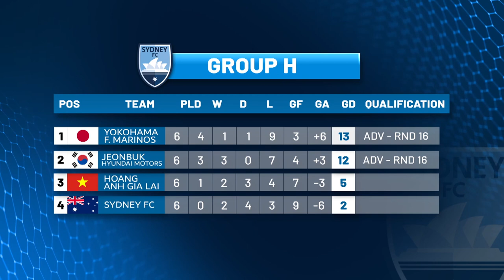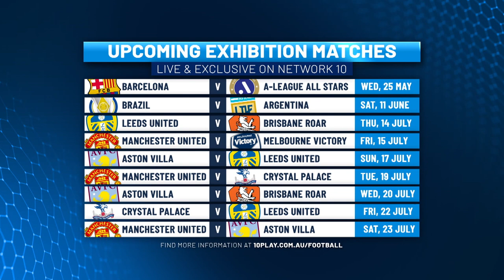Round Ball Rules | Episode 4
This week Robbie Thomson is joined by Simon Hill and Mark Milligan as they dive into the world of pressure and coaching in the A-Leagues before turning their attention to the performance of the Sydney FC and Melbourne City in the Asian Champions League group stage. They also have a look toward the massive amount of football coming your way on Network 10.